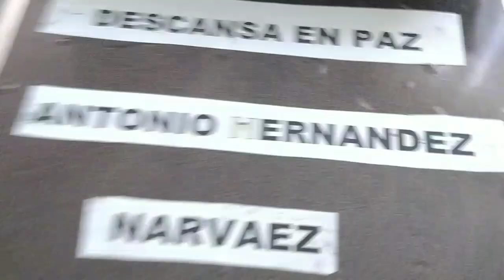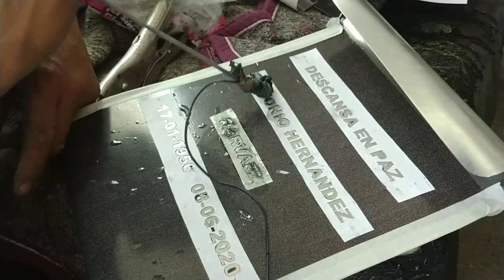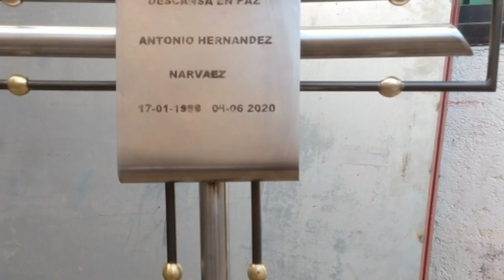Grabado en acero inoxidable con electrólisis